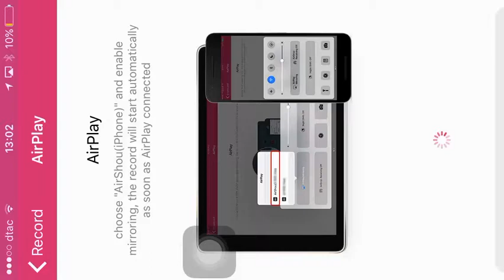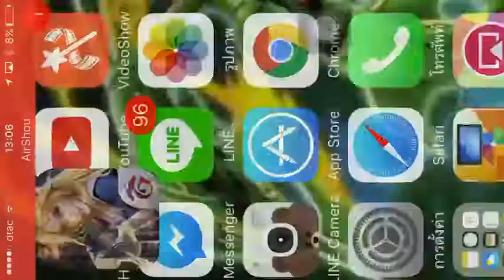รหัสK€N :Headshot~สอนการล็อคปืน.. (6)